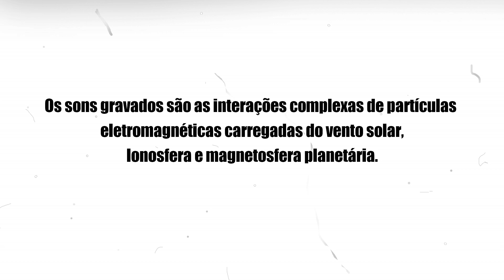O Som do Universo - Mistérios do Espaço